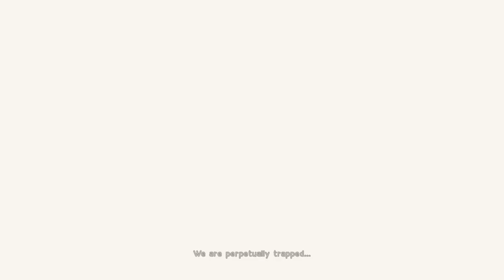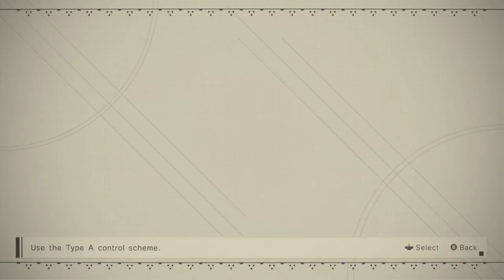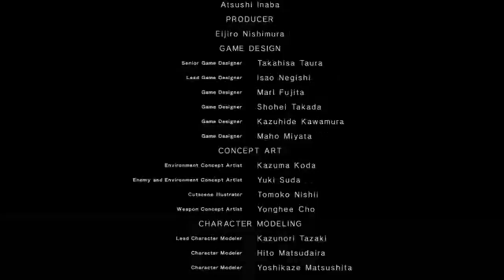Nier: Automata 1st play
This is my 1st time playing Nier: Automata. It doesn't remind me of the game Nier, but it is still pretty fun. I didn't get anywhere in the game though.